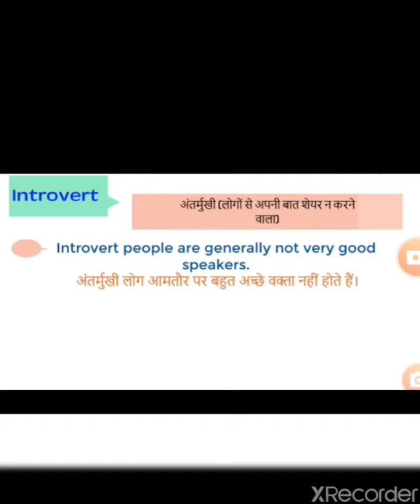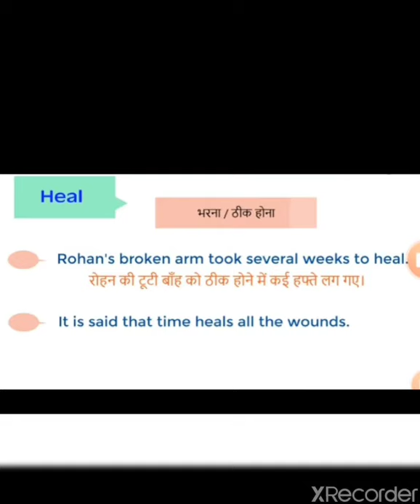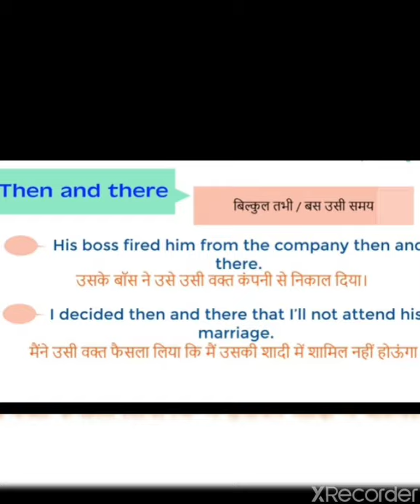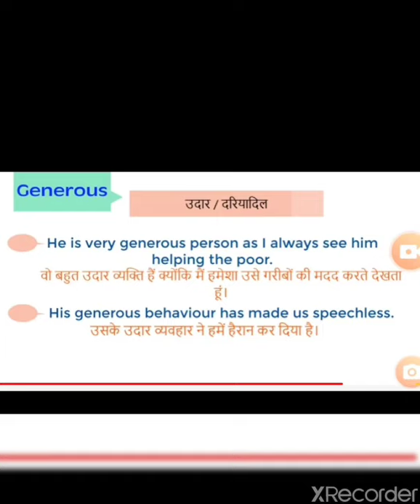Vocab with Shivendra sir